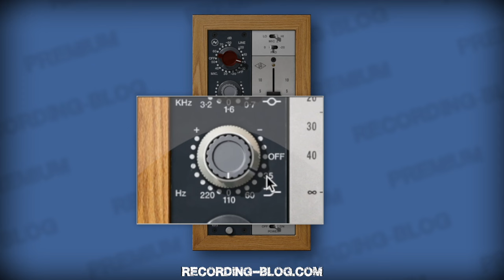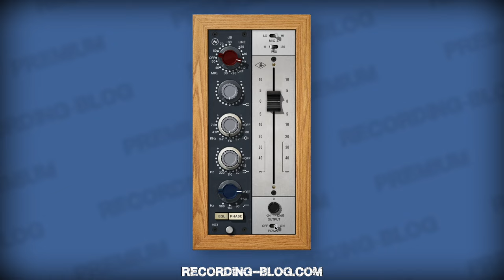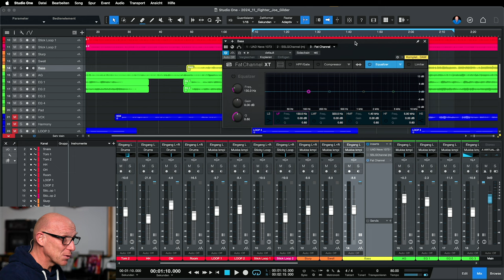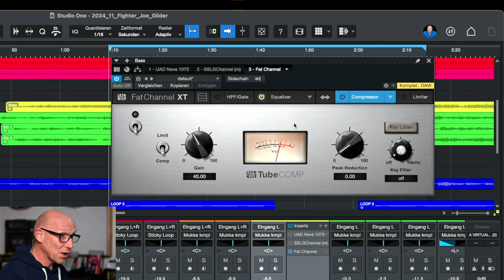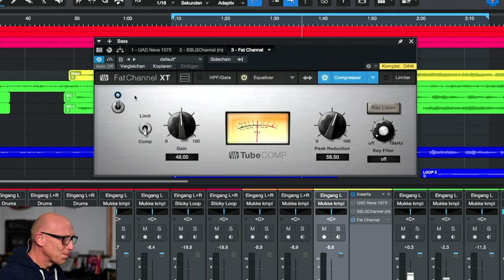Der Andrew Wallace LOWEND-Trick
Adventskalender 02: Wie schafft es ein Profi wie Andrew Wallace auch mit einem knurrigen E-Bass ein stabiles LowEnd zu zaubern? Einen seiner unendlich vielen Tricks zeige ich Dir in diesem Video.